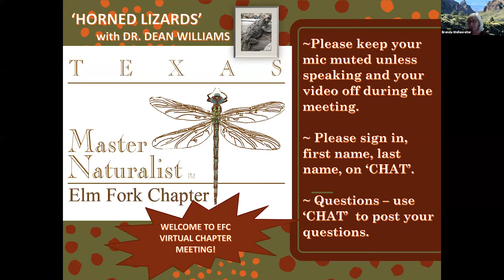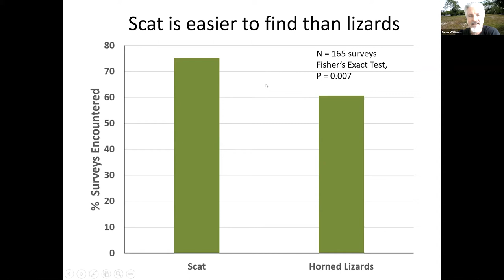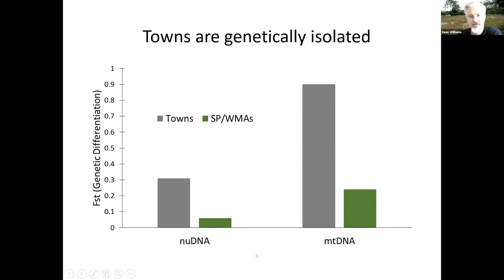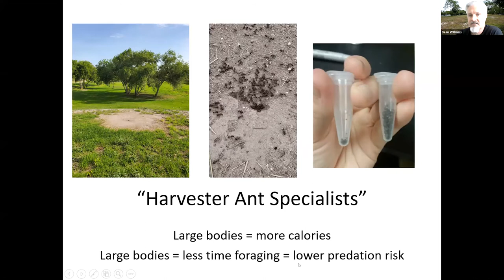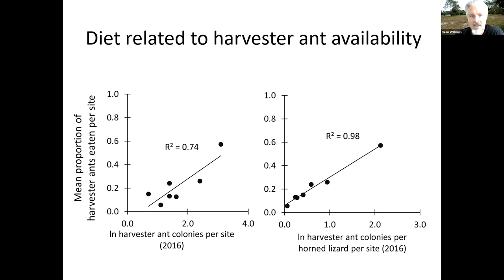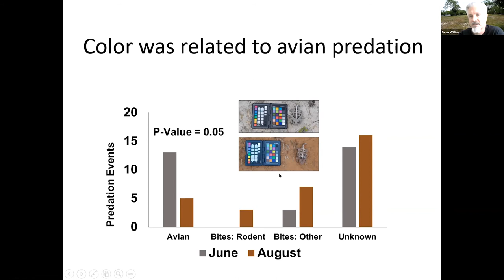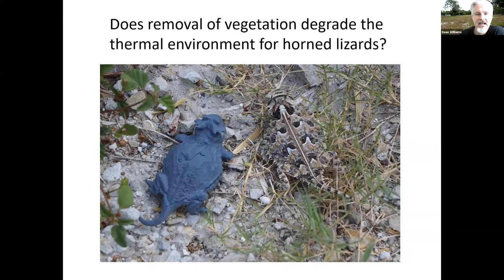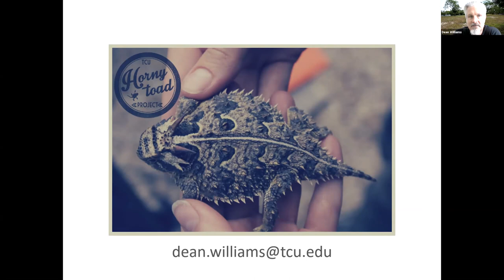Ecology of Texas Horned Lizards by Dr. Dean Williams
Dr. Dean Williams’ lab at Texas Christian University has been studying Texas horned lizards living in two small towns of Kenedy and Karnes City in south Texas, since 2013.  The purpose of his project is to gain a better understanding of how Texas horned lizards have persisted in close association with people in these towns when they have disappeared from many other areas in Texas.  His presentation will cover some of the unique factors they think facilitate the survival of horned lizards in these small towns.